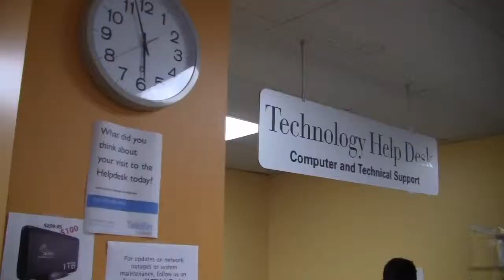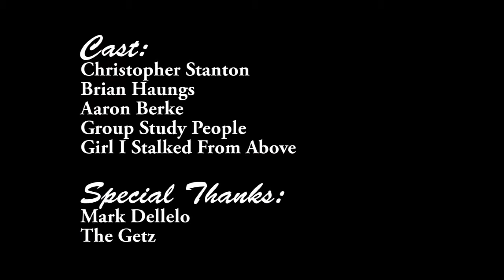The Magnificent Brandeis Library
I am a student worker at the Brandeis University Library in Getz Multimedia Lab. As a staff member we are required to do staff projects on a weekly basis that help us learn to use the equipment and software we have available in the lab. This video is one such project meant to help me learn how to use Adobe Premiere and a Cannon Vixia. The script, filming and editing for this project were all done by me.